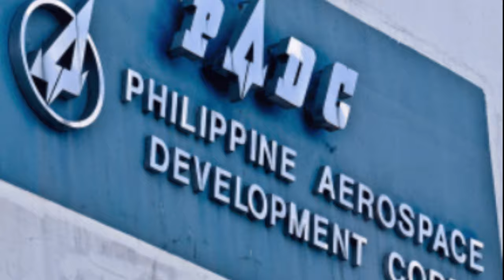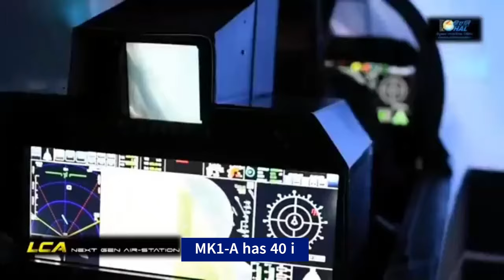To be manufactured in the Philippines?Tejas MK1-A Naval Strike Version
Tejas MK1-A Naval Strike Version to be manufactured in the Philippines@Defense-Forces-Insight
HAL has partnered  with Philippine Aerospace Development Corp (PADC) to assemble Tejas Mk1

India is willing to provide the local assembly of  the naval strike variant MK1.
India offered Tejas Mk1A Naval Strike variant and to be manufatured in the Philippines.
The naval strike variant will be armed with air launched Brahmos supersonic missiles and India  is also providing soft loans to the archipelagic nation so that it can modernize its armed forces.
HAL has been attempting to sell its military hardware in Southeast Asia. India needs to strengthen its defense exports, and this region is essential.
In pursuit of this goal, HAL opened a second office in Kuala Lumpur, Malaysia, in 2022, with the aim of serving the whole Southeast Asian region. The Fighter Lead-in Trainer (FLIT) LCA is the company flagship product from the HAL. Additionally, the manufacturer of aircraft provides maintenance and repair services to nations that have Russian fleets like the SU-30.
Although LCA is still in the process of closing its first contract, Southeast Asian nations looking to defy China may be drawn in by the promise of Indian Tejas and local assembly.
Over forty operational improvements from the Mark 1 will be carried over to the Mark 1A. Enhancements like air-to-air refueling, beyond-visual-range (BVR) capabilities, and the ability to jam enemy radars are features of the new Mark 1A variant.
At the moment, HAL can produce eight LCA aircraft annually. By 2025, this will increase to 16 aircraft annually, and over the following three years, it will reach 24 aircraft annually.
The IAF is largely depending on the LCA Tejas to make up for the shortage of fighter squadrons, and the deliveries of LCA MK 1A are expected to be distributed over the course of the next four years as planned. This makes HAL's proposal to assist the Philippines in acquiring the capacity to produce the fighter domestically more reasonable.HAL, citing logistical issues, grounds half of its Korean FA-50 fighter jets and finds solace in the Philippines. The FA-50 jets' operational readiness was adversely affected by a delay in spare delivery.
A naval version of the LCA "Tejas" MK1A would be proposed for the island nation, which has one of the longest coastlines and is engaged in a territorial dispute with China. This would undoubtedly add spice to the competition.
credit photo/video:
Tejas Mk1-A is an upgraded variant of the Tejas Light Combat Aircraft (LCA) developed by the Aeronautical Development Agency (ADA) and Hindustan Aeronautics Limited (HAL) in India. It is an indigenous, multirole, single-engine fighter aircraft designed to meet the requirements of the Indian Air Force (IAF).
The Tejas Mk1-A represents a significant milestone in India's efforts to develop and field indigenous fighter aircraft technology. It serves as a testament to the country's aerospace capabilities and its commitment to self-reliance in defense production.